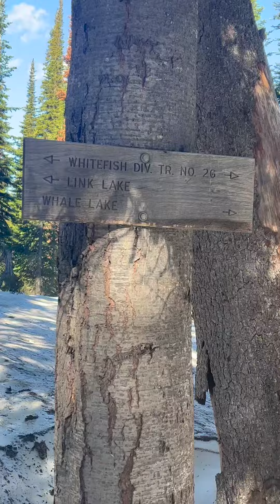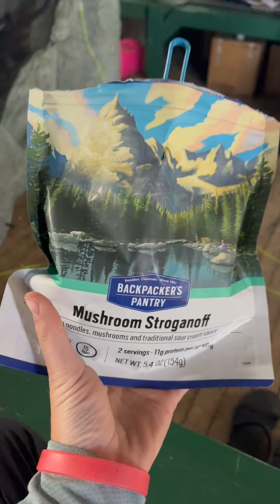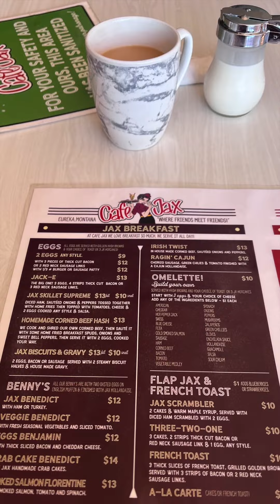PNT Polebridge to Eureka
Pacific Northwest Trail: Polebridge to Eureka backpacking